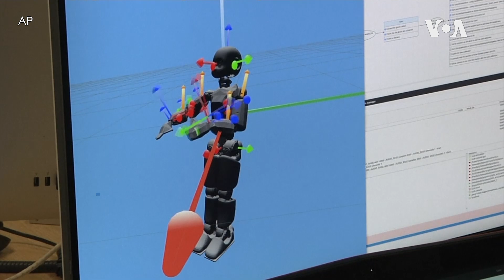2022年机器人几乎无处不在 世界各地涌现多样性新应用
2022年机器人发展的速度加快，其应用涉及多个领域，几乎可以说它已经无处不在。有的机器人可以捡起轻薄的纸鹤，有的可以雕刻意大利大理石，甚至还有的可以画肖像。如果你足够大胆，也可以让机器人手臂为你做一次核酸检测。